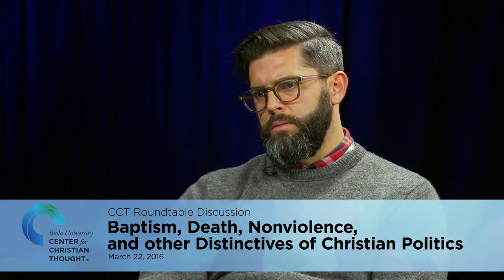Christian Political Life - Stanley Hauerwas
Stanley Hauerwas distinguishes the politics of Jesus from the politics of America.